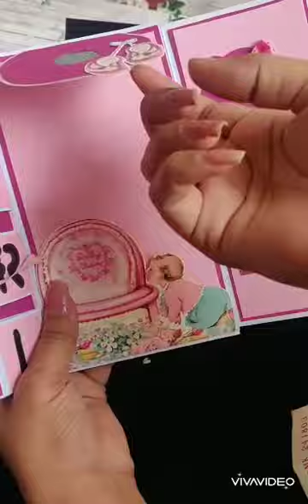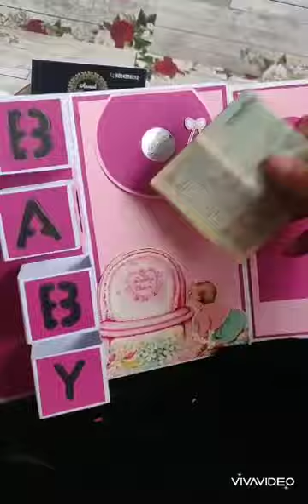Baby girl envelope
Its a money envelope  can be given on bdays ...
can be customized in different themes. !
.share your love with handemade gifts ❣️!
dm for birthday gifts, anniversary gifts, baby showers gifts, packings, floral design accessories,gift hampers nd many more..
Pics can also added ! .🌼
Dm to place your orders ..🎀🎀
Worldwide shipping available ✔️..
.no code only paytm, bank transfer nd gpay.